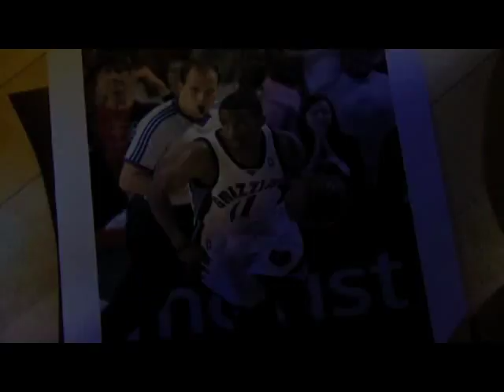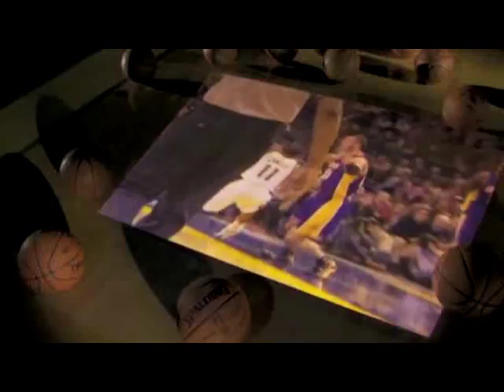Mike Conley - Try Hustle Me Mix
Song 'Try Hustle Me' by Bizzy Bone & Hollis Jae